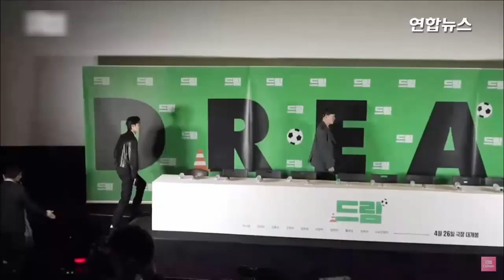SIKAP PARK SEO JOON TERHADAP IU DI PRESSCON DREAM TUAI SOROTAN, MULAI DARI SALTING SAMPAI GENTLEMAN!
Selain diakui lewat kemampuan aktingnya, Park seo joon tampaknya tidak pernah berhenti mengejutkan penggemar dengan perilakunya terhadap bintang lain. Baru-baru ini, aktor kelahiran 1988 tersebut mendapat perhatian atas perlakukannya terhadap IU.
Pada Senin (17/4), para pemeran mengadakan konferensi pers khusus,
Di sini, Park seo joon mendapat perhatian atas perilakunya terhadap IU saat acara dimulai.
Setelah melihat momen ini, netizen tidak bisa berhenti mengomentari kepribadian Park seo joon. Mereka memujinya karena bersikap seperti seorang gentleman,.
Chemistry dari Park Seo Joon dan IU pun sukses membuat para penggemar gemas bukan main.